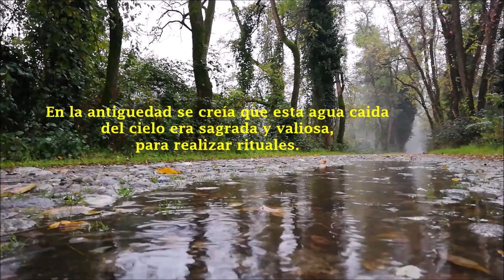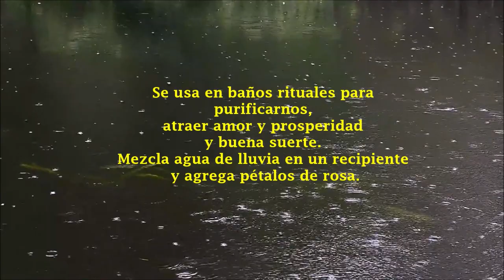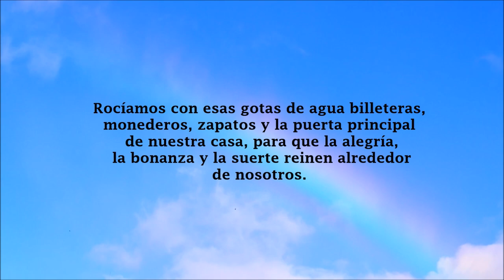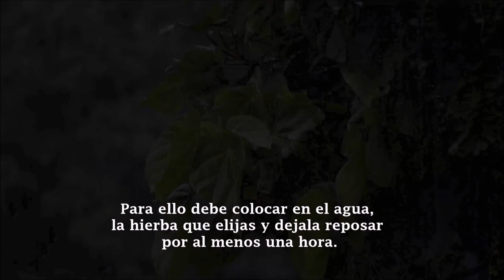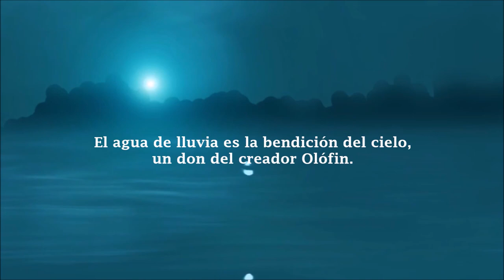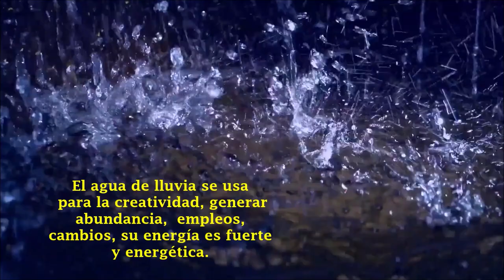Agua De Lluvia - Rituales Y Beneficios Del Agua De Lluvia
El agua de lluvia posee gran energia y poder, y se usa en poderosos rituales, en baños espirituales para la proteccion, y alejar energías negativas de una casa o  de un negocio.
El agua es un elemento natural conectado a la Madre Tierra, y simboliza
el surgimiento y continuidad de la vida.